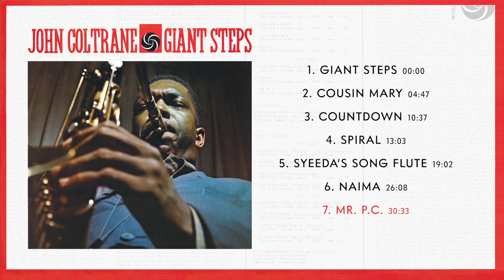John Coltrane - Giant Steps (2020 Remaster) [Full Album]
GIANT STEPS: 60th ANNIVERSARY DELUXE EDITION is available as a 180g 2-LP set and as a 2-CD set, both featuring a remastered version of the landmark album plus 8 alternate takes. The super deluxe edition, available to download and stream, includes an additional 20 outtakes

Tracklisting:
1. Giant Steps 00:00
2. Cousin Mary 04:47
3. Countdown 10:37
4. Spiral 13:03
5. Syeeda’s Song Flute 19:02
6. Naima 26:08
7. Mr. P.C. 30:33